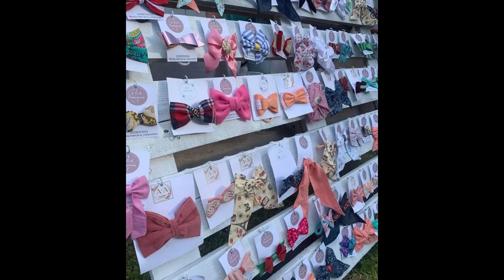Este 17 y 18 de junio se realizará una feria de emprendedores en la intersección de Herrera y Rivera